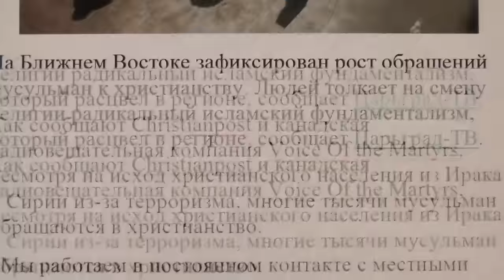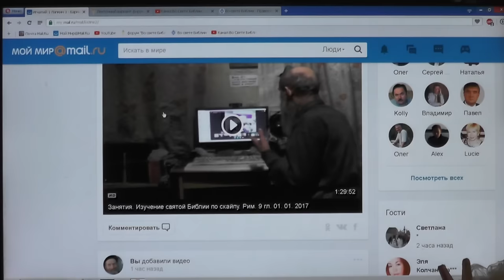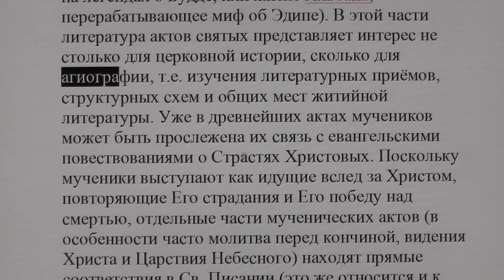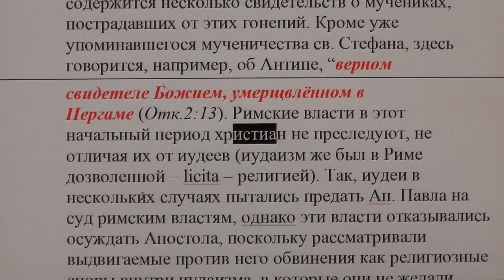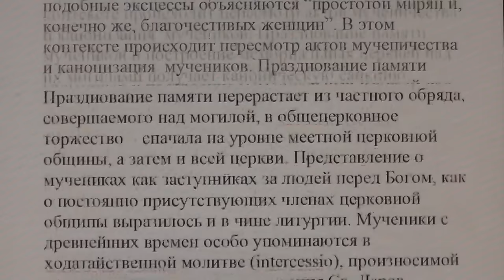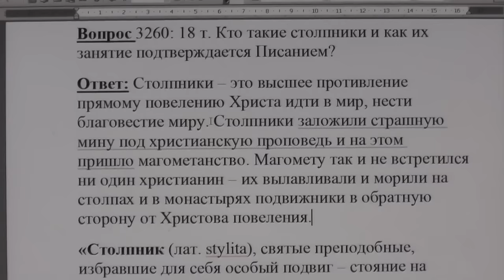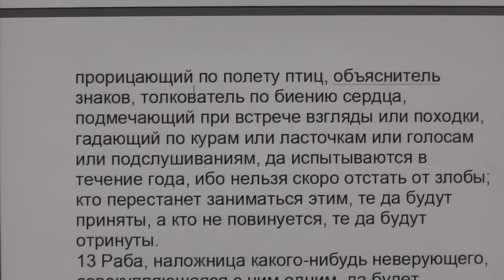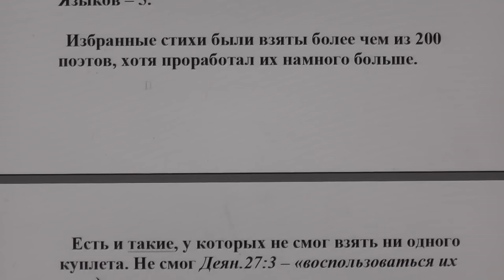№398. События дня. Евр. 9.:27 человекам положено однажды умереть, а потом Суд, 13. 01. 2017